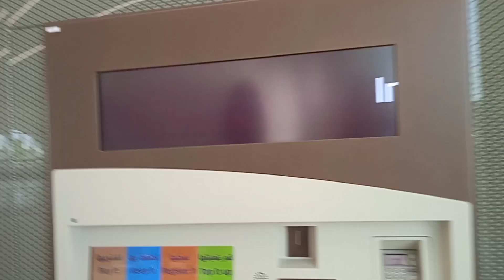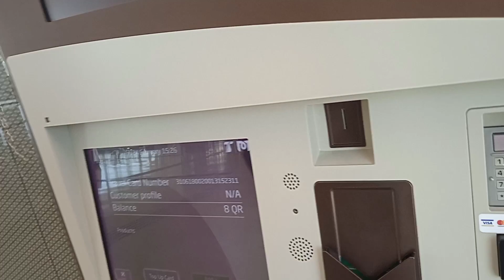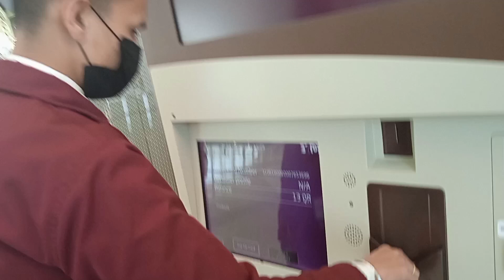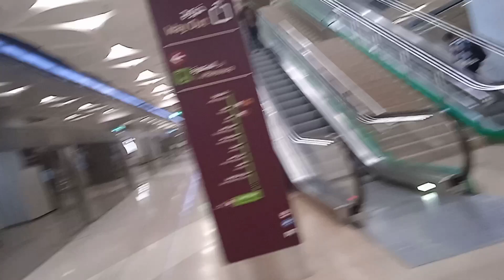Using Metro Train for the First Time in Qatar, Doha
Musician: Xuxiao